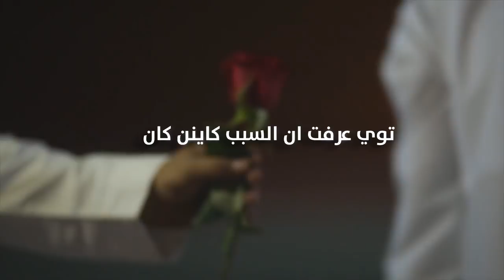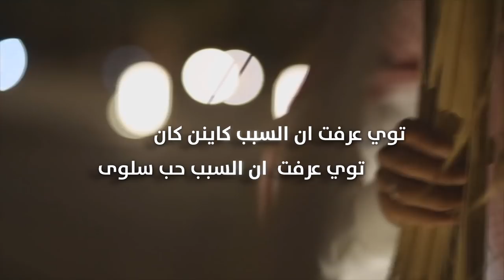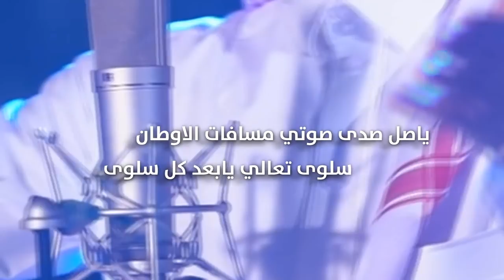شيلة سلوى كلمات الشاعر هـداج أداء ولـد عـدي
سلوى كلمات الشاعر هـداج أداء ولـد عـدي

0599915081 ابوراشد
رابط مباشر الى الواتس اب